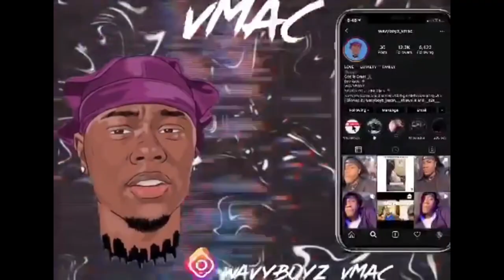Red Velvet - IRENE & SEULGI 'Monster' MV | Reaction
Snap:Jason2194